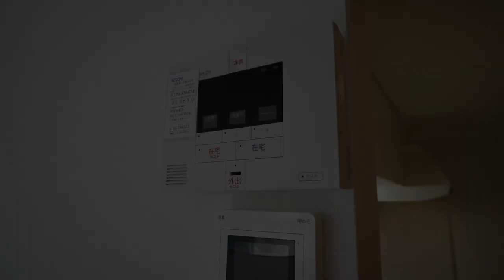【J's movie】東急田園都市線桜新町駅徒歩3分のペット可マンション セコム付きの角部屋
フローリング＆壁紙新品！
ペット可（小型犬）１ＬＤＫマンション。桜新町駅から徒歩３分という絶好のロケーション
綺麗な水周りも魅力です。シャッター付駐車場が月額２０，０００円（税込み）でご紹介可能です。

こんにちは！